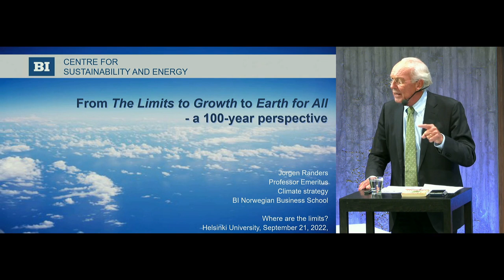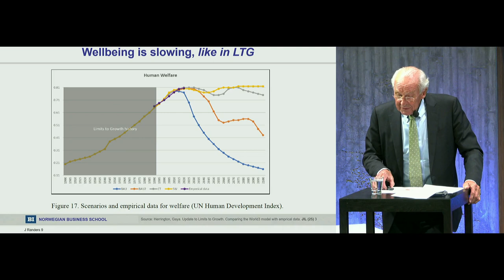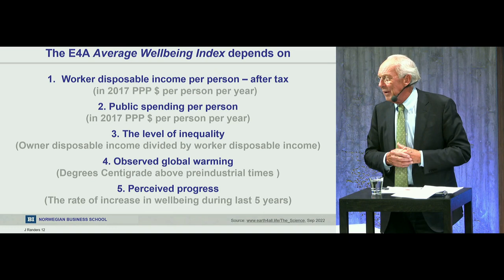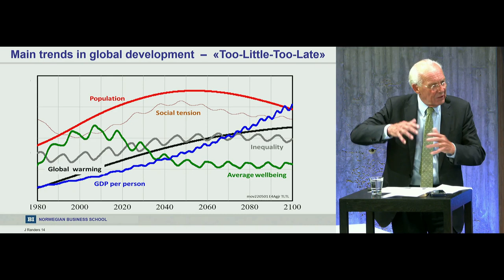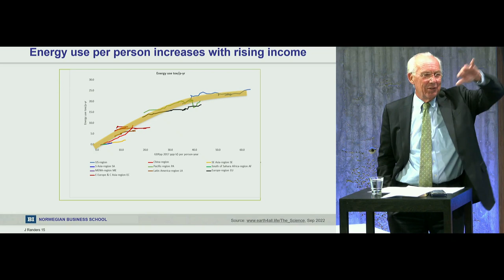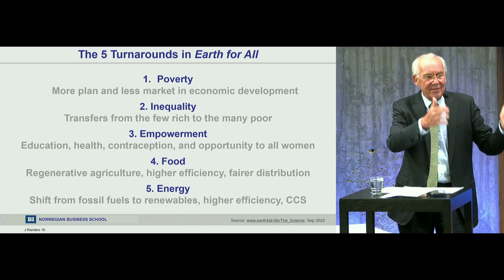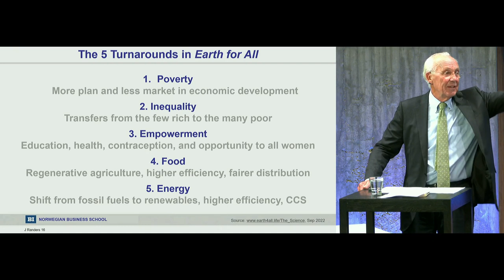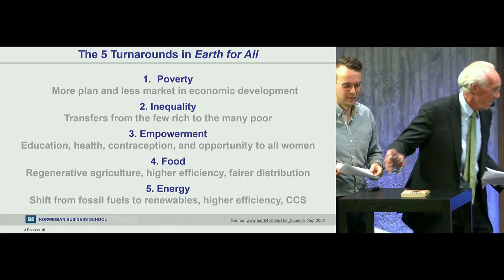Where are the limits? Jorgen Randers at Tiedekulma 22.09.2022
To celebrate the 50th anniversary of the Limits to Growth report, key author and professor emeritus Jorgen Randers arrived in Helsinki in September. The main event of his visit was the "Where are the limits?" event in Tiedekulma, Thu 22 September 2022. The event was opened by the Minister of the Environment, Maria Ohisalo, and the Rector of the University of Helsinki, Sari Lindblom. After Randers keynote talk, there was a Sustainable Change- panel discussion with Prof. Jørgen Randers, Prof. Pirjo Virtanen, activist-author Teemu Vaarakallio and Deputy Mayor Anni Sinnemäki.